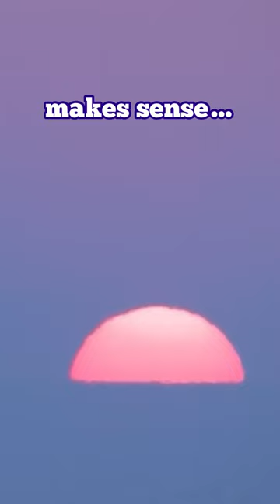The Aviation: History and Recipe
The Forgotten Classic

Ingredients:
2oz Gin
0.75oz Lemon Juice
0.5oz Maraschino Liqueur
0.25oz Cremé de Violette

*As with any cocktail, adjust ingredient ratios based on preference*

Steps:
1 Add all of your ingredients (and ice) into a shaker
2 Shake vigorously for 15-20 seconds
3 Strain into your glass